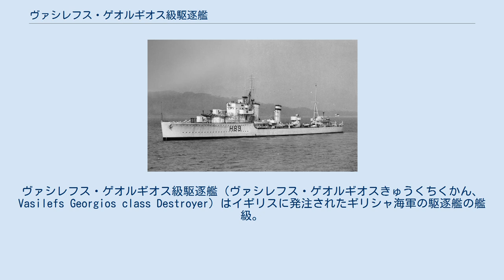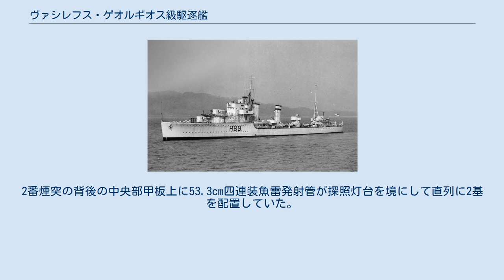ヴァシレフス・ゲオルギオス級駆逐艦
ヴァシレフス・ゲオルギオス級駆逐艦（ヴァシレフス・ゲオルギオスきゅうくちくかん、Vasilefs Georgios class Destroyer）はイギリスに発注されたギリシャ海軍の駆逐艦の艦級。
 本級のタイプシップとなったイギリス海軍のG級駆逐艦。
 本級はイギリス海軍のG級駆逐艦をタイプシップに採り、ヤーロー社スティーブン造船所で2隻が建造された。
本級は第二次世界大戦前にギリシャ海軍が保有する軍艦の中で最新の物であった。
 本級はギリシャ海軍の要望に合わせて様々な変更が加えられていたが、特に大きな特徴はドイツ製の射撃指揮装置と主砲、対空砲を搭載していたことである。
イギリス海軍のG級駆逐艦と異なり、主砲にはドイツ海軍の駆逐艦に採用されていた12.7cm SK C/34を採用したほか、対空兵装もイギリス製12.7mm四連装機銃2基に加えてドイツ製の3.7cm SK C/30半自動砲を単装で両煙突間と後部煙突後方に各2基合計4門を装備した。
 なお、本級の建造時には既に英独関係が緊張していたため、主砲はイギリスには送られずギリシャへ回航後に別途搭載が行われた。
 イギリス海軍のG級駆逐艦に比べて火力や対空兵装で勝る点があったものの、後にヴァシリッサ・オルガが連合軍側で活動した際には規格が異なる弾薬の確保に苦労したと伝えられている。
一方で、ヴァシレフス・ゲオルギオスがドイツ海軍で捕獲運用された際には同じ規格を使っていたため好都合であった。
 本級の船体形状はクリッパー型艦首から艦首甲板の乾舷部のみ高い短船首楼型船体を採用している。
全く傾斜のない艦首甲板に12.7cm砲を防盾の付いた単装砲架で、1・2番主砲を背負い式で2基、上部見張り所に測距儀を載せた箱型艦橋の両脇には船橋が付く。
艦橋の背後に簡素な単脚檣、その後方の二本の煙突の間には艦載艇置き場となっており、2本1組のボート･ダビッドを片舷2組の計4組により運用される。
2番煙突の背後の中央部甲板上に53.3cm四連装魚雷発射管が探照灯台を境にして直列に2基を配置していた。
その後に小型の三脚式の後檣、後ろ向きに3・4番主砲が後向きに背負い式配置で2基の順である。